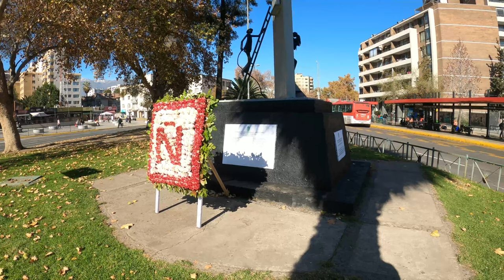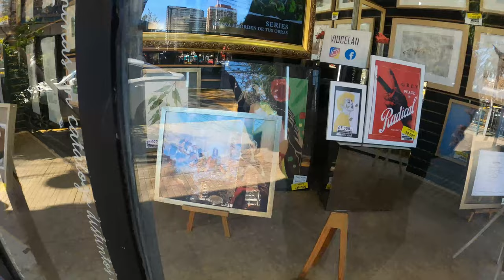🇨🇱 Street Walk Santiago (Ñuñoa) - Chile - 4K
Ñuñoa (Spanish pronunciation: [ɲuˈɲo.a]; from Mapudungun Ñuñohue, "place of yellow flowers") is a commune of Chile located in the Santiago Province and the Santiago Metropolitan Region. The oldest municipality in the traditional east end of Santiago, Ñuñoa has most city amenities (subways, banks, shopping areas, etc.) while still maintaining its character as a quiet, residential area, residential commune.[6] It belongs to the Northeastern zone of Santiago de Chile.

Recently, Ñuñoa's many charms and convenient location have led to an increased desire by young urban professionals to live there. In response, developers have bought out older homes and erected multi-dwelling units, a practice that has triggered much criticism from long-time residents.[7] In 2007, Ñuñoa was cited for the third consecutive year as the district with the highest quality of life in Santiago.

Panoramic view of central Ñuñoa
Ñuñoa boasts bustling public services and private businesses and a public transportation system serving all parts of the municipality. Most business activity takes place along Irarrázaval Ave., a 6-km thoroughfare crossing the entire municipality east-west. Ñuñoa is also home to Santiago’s only mosque and to the National Stadium, Chile’s largest sports complex

Ñuñoa (en mapudungun: ñuñowe ‘lugar de ñuños’) es una comuna ubicada en el sector nororiente de la ciudad de Santiago, capital de Chile. Sus límites son: al norte y poniente con Providencia, al sur con Macul, al poniente con Santiago, al surponiente con San Joaquín, al suroriente con Peñalolén y al oriente con La Reina. Las calles que la limitan son al norte calle Malaquías Concha, Diagonal Oriente y av. Eliecer Parada, al sur Rodrigo de Araya, al oriente Avenida Ossa/Américo Vespucio y al poniente Av. Vicuña Mackenna. Tiene una superficie de 16,9 km² y según el censo del año 2002 sumaba 163 511 habitantes, mientras que según el censo del año 2017 son 208 237 habitantes, aumentando en un 27,3 % en quince años.

La comuna es reconocida por ser una de las comunas con mayor calidad de vida de Santiago,3​4​ también es catalogada como una de las más seguras de Chile y su índice de desarrollo humano es uno de los más altos del país.

Ñuñoa alberga la mayor cantidad de profesionales con estudios universitarios de Chile (18,11 % del total de profesionales del país) y está compuesta por grupos socio económicos medios, medios-altos y altos.5​6​